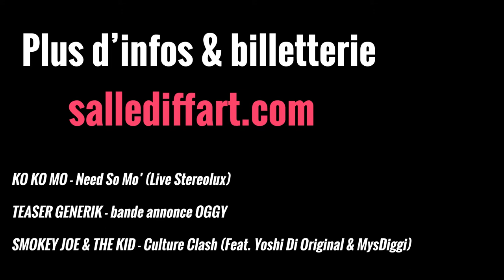Teaser Décembre à Diff'art